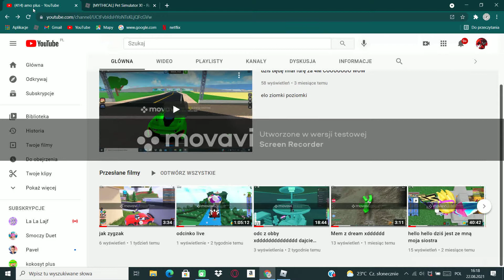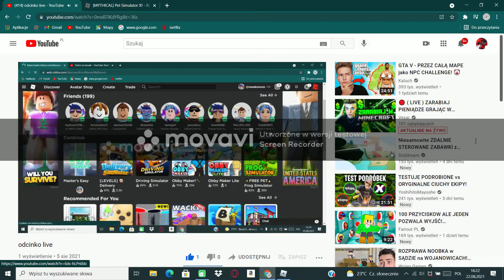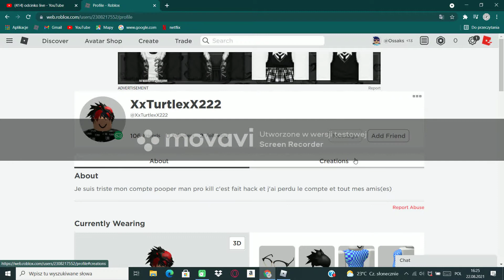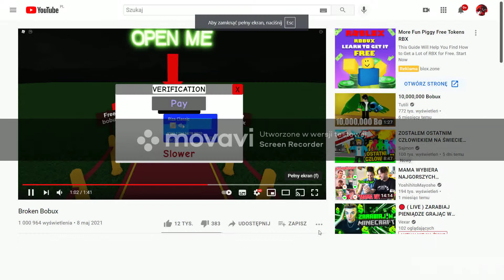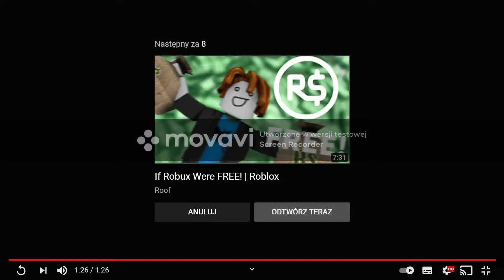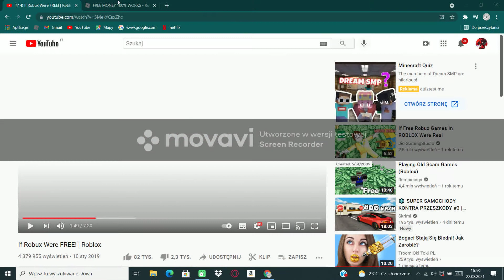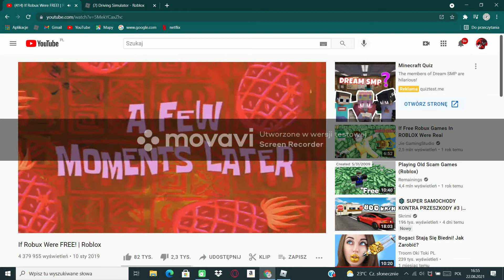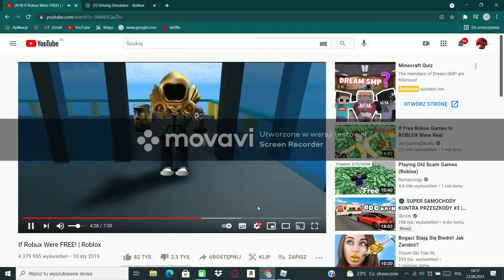Lecimy z 1.5k pokazuje siebie